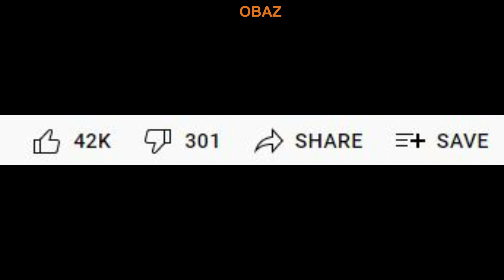Free Online Business Videos | The OBAZ Video Channel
Your FREE online business videos are here at the OBAZ video YouTube channel. GET YOUR FREE Automatic Income Machine Blueprint The aim of this online business A to z channel is to help you build a very successful online business. If you are starting out in building an online business from home or want to improve your present business online. These will help. Also if you are seeking to take your existing business online, you'll find a lot of help here.

You'll find small business videos, google my business videos and animated business videos. We even show you how to make business videos the best way.

So, go ahead and search the videos. And we would appreciate your help by liking, sharing and commenting on our channel videos.

Enjoy your free online business videos.